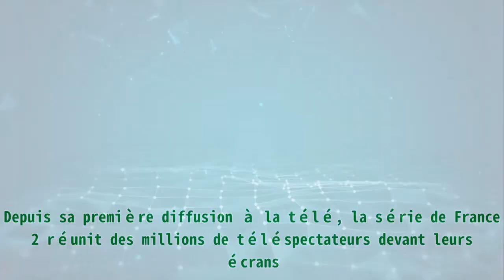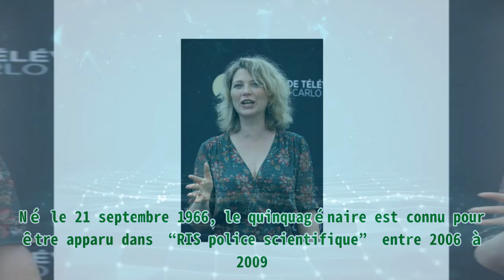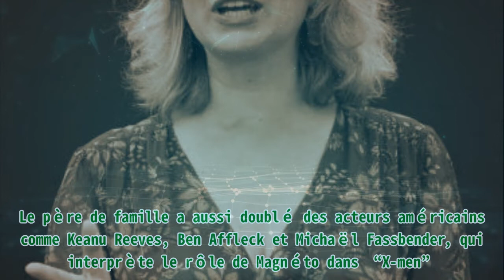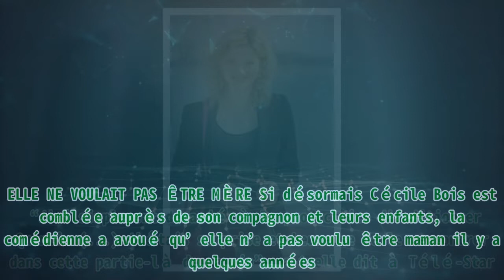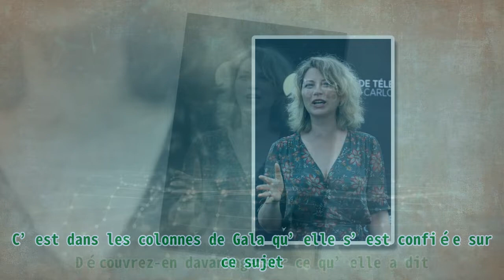Cécile Bois (Candice Renoir), en couple depuis plus de 15 ans : la rencontre sur le tournage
Cécile Bois (Candice Renoir), en couple depuis plus de 15 ans : la rencontre sur le tournage |Invicta Men's Pro Diver Stainless Steel Quartz Watch . Please help me with an order to maintain the system, thanks a lot.| Mis à part sa carrière qui connaît un énorme succès, Cécile Bois est aussi une femme heureuse dans la vie de tous les jours. Zoom sur son idylle avec Jean-Pierre Michaël. Avec Jean-Pierre Michaël, Cécile Bois forme une famille recomposée. Dans une de ses interviews, l’actrice de 49 ans a donné plus de détails sur la relation qu’elle entretient avec ses beaux-enfants. UNE FEMME COMBLÉE Il faut dire que Cécile Bois goûte le succès depuis qu’elle s’est mise dans la peau de “Candice Renoir”. Depuis sa première diffusion à la télé, la série de France 2 réunit des millions de téléspectateurs devant leurs écrans. La comédienne Cécile Bois | photo : Getty Images En plus de cette fiction, la quadragénaire joue également dans un nouveau programme télévisé qui est sorti depuis le mois de mars 2021. Elle y interprète le rôle d’une maman qui doit faire face à la disparition soudaine et mystérieuse de son mari. Si Cécile Bois est comblée au niveau professionnel, la belle blonde est aussi heureuse aux côtés de son compagnon Jean-Pierre Michaël. La comédienne Cécile Bois | photo : Getty Images Ce dernier a fait sa rencontre, en 2003, pendant le tournage d'un des épisodes de “Joséphine, ange gardien”. Depuis, les deux tourtereaux ne se sont plus quittés et ont eu deux filles ensemble. Treize ans après leur rencontre, l’actrice et son chéri se sont dits “oui”. ZOOM SUR SON AMOUREUX Tout comme sa femme, Jean-Pierre Michaël n’est pas non plus un visage étranger dans le monde du septième art. Né le 21 septembre 1966, le quinquagénaire est connu pour être apparu dans “RIS police scientifique” entre 2006 à 2009. Il s’est mis dans la peau de Marc Venturi dans la série policière. Il est également apparu dans des fictions phares telles que “Diane, femme à flic” et “Camping Paradis”. L’homme a aussi fait une apparition dans “Candice Renoir” dans laquelle il a joué le rôle de Simon, l’enseignant de théâtre de la fille de Cécile Bois dans le programme. Outre sa carrière d’acteur sur les planches et à la télévision, celui qui a 55 ans travaille également comme doubleur. Il a été la voix française de Brad Pitt à plusieurs reprises (dans “Mr et Mrs Smith”, “Ocean’s” ou encore "Snatch"). Le père de famille a aussi doublé des acteurs américains comme Keanu Reeves, Ben Affleck et Michaël Fassbender, qui interprète le rôle de Magnéto dans “X-men”. Dans son entretien avec Télé-Star, il s’est confié sur son amour pour son métier. “Ça m'a offert l'opportunité de faire partie des plus gros blockbusters de ces quinze dernières années”, a-t-il dit. PROCHE DE SES BEAUX-ENFANTS Outre ses deux filles avec Cécile Bois, Jean-Pierre Michaël est également papa de deux enfants nés d’une ancienne relation. En 2019, pendant son entretien avec TV Grandes Chaînes, son épouse s’est confiée sur sa relation avec ses beaux-enfants. Elle avait dit à cette époque que ses progénitures l'avaient aidé à s’entendre avec sa belle-fille. La quadragénaire a aussi affirmé qu’elle était touchée de voir les enfants de son mari accepter la venue au monde de leurs petites-sœurs. Proche de ses beaux-enfants, Cécile Bois a déjà travaillé aux côtés de son beau-fils, Quentin. Ce dernier, qui a étudié au cours Florent, à Paris, a, en effet, partagé l’affiche de “Candice Renoir” dans la huitième saison de la série. “J'ai simplement demandé à la productrice d'auditionner Quentin (...) J'étais surprise et heureuse de le rencontrer dans cette partie-là de ma vie”, a-t-elle dit à Télé-Star. ELLE NE VOULAIT PAS ÊTRE MÈRE Si désormais Cécile Bois est comblée auprès de son compagnon et leurs enfants, la comédienne a avoué qu’elle n’a pas voulu être maman il y a quelques années. C’est dans les colonnes de Gala qu’elle s’est confiée sur ce sujet. Découvrez-en davantage s